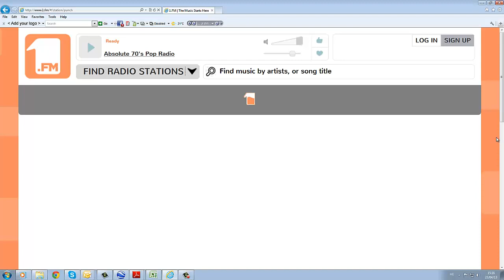ADIO Bituah Yashir 1fm